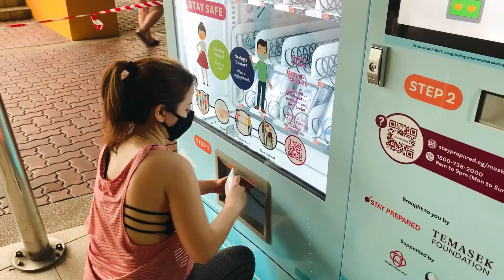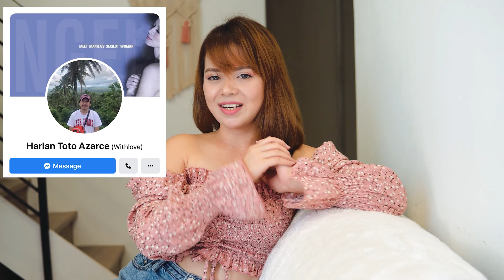TURNING FACE MASK INTO FASHION | THE NEW NORMAL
Hi mga Bay! in this video I am going to show you how I style my face mask to match my outfit. This is just a quick tutorial on how to turn your face mask into fashion. And for the second part of this video, I will show you a quick tour in the most visited place here in Singapore. Anything kahit smile nalang. hahaha!